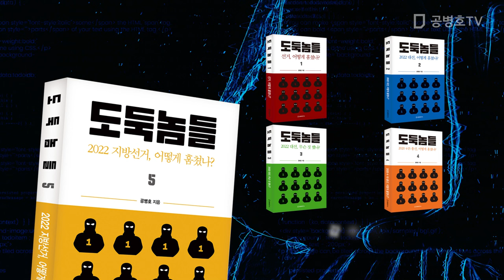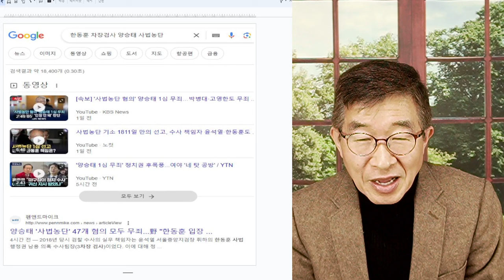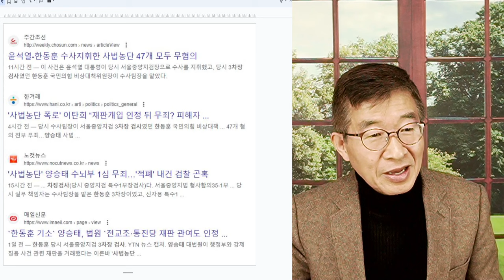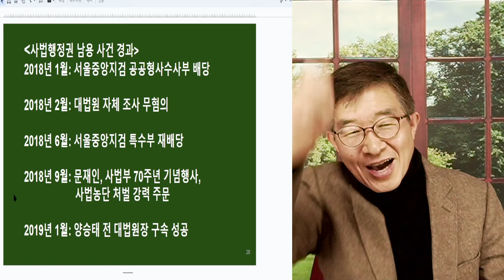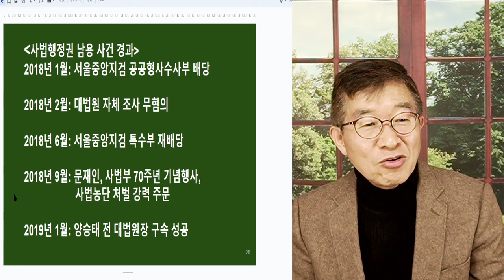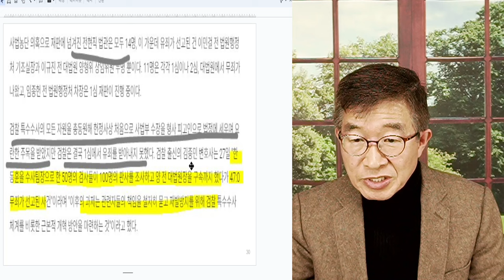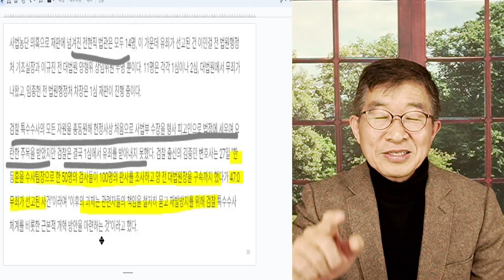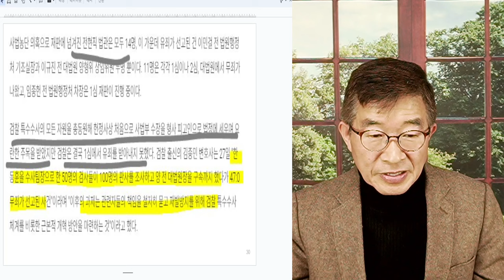"47개 범죄, 만들어내다" / 정권의 수족되어, 움직인 검사들 / 한동훈 지휘 하에 착착 움직이다 [공병호TV]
Bitcoin : 3MTW849AkP2ftLeSK2teZHMmzLu7Z83s9U